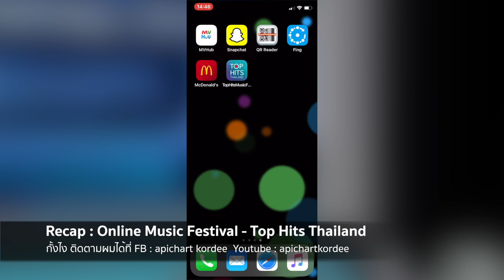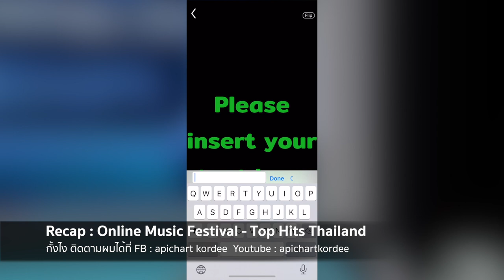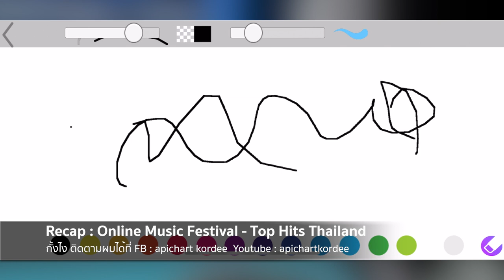Recap : FIRST ONLINE MUSIC FESTIVAL TOP HITS THAILAND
รีวิวดูคอนเสริต์ผ่านทาง Online ครั้งแรกของผม